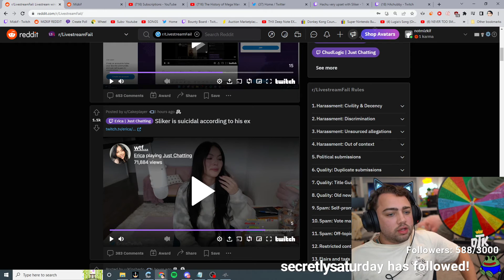It's time to BAN gambling on Twitch